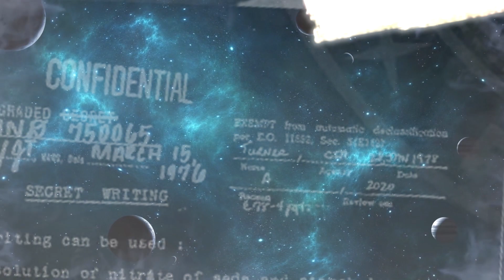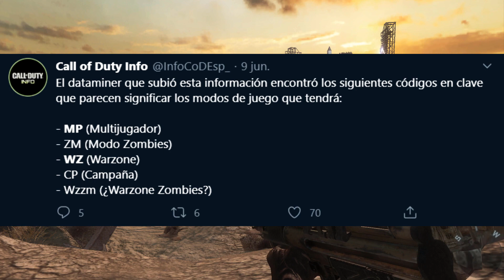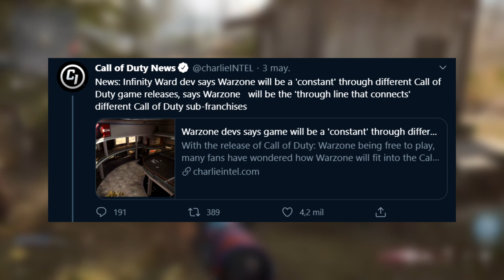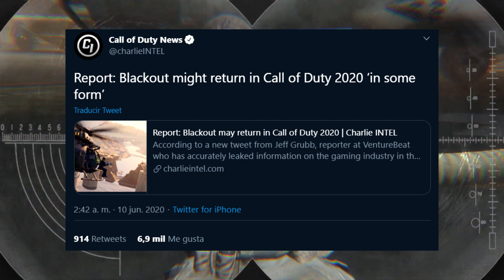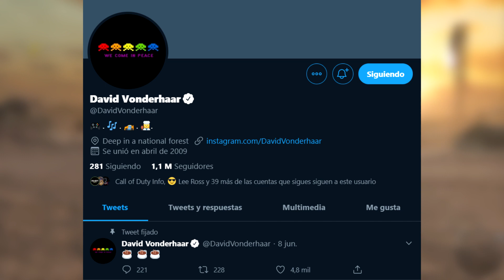REVEAL DE CALL OF DUTY 2020 *BLACK OPS COLD WAR* ¿MAÑANA? + FILTRACIONES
Recopilación rápida de todas las noticias e información más relevante en relación con el nuevo Call of Duty de este año, cuyo teaser trailer se espera mañana en la conferencia de presentación de PS5.

🔥 RESPECTO AL CANAL: ¡Hola! En este canal podrás encontrar teorías, explicaciones, pistas, radios, códigos e Easter Eggs de la Historia Zombie, principalmente la de Treyarch y la saga Black Ops. En la página principal podrás encontrar listas de reproducción para acceder rápidamente a los vídeos del mapa deseado.

Youtube no es un trabajo para mí y aprecio más la calidad que la cantidad. Es por ello por lo que habrá temporadas en las que pueda dejar de subir contenido y otras en las que contemos con vídeo diario. Asimismo, además de Historia Zombie pura y dura, también podrás encontrar divertidos Gameplays no solo en Zombies, sino también en Multijugador y Blackout. Destacar especialmente la serie de Aventuras (en zombies) y El Camino del Noob (en multiplayer), donde las risas están aseguradas.

¡Gracias por leer y bienvenido!

Gracias a todos los que han apoyado este canal. En especial agradecer a Innfer, Verruckt, Roberto, Wicho, Vesk, Lalo, Jaydex y todos a los que YouTube me ha brindado la oportunidad de conocer.